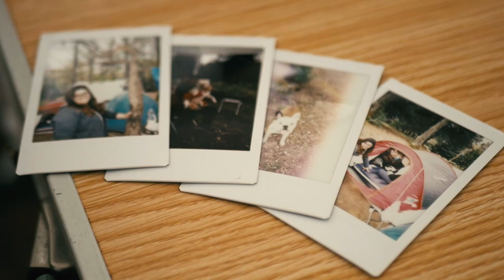PASQUA IN TENDA CON AMICI 😁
Weekend in ottima compagnia tra paesini toscani e terme naturali... Grazie ragazzi,da rifare! 😘😎✌